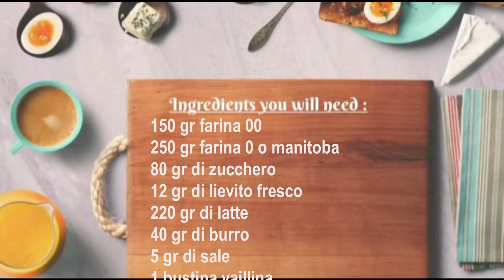Brioches zuccherate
150 gr farina 00
250 gr farina 0 o manitoba
80 gr di zucchero
12 gr di lievito fresco
220 gr di latte
40 gr di burro
5 gr di sale
1 bustina vaillina